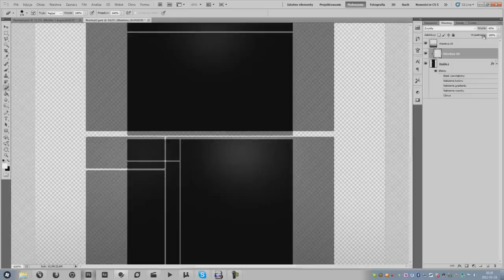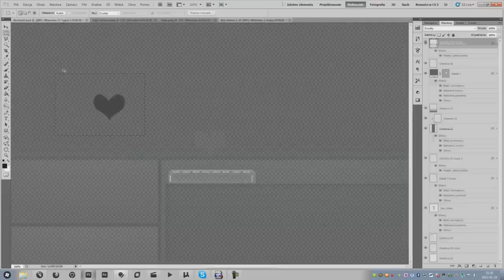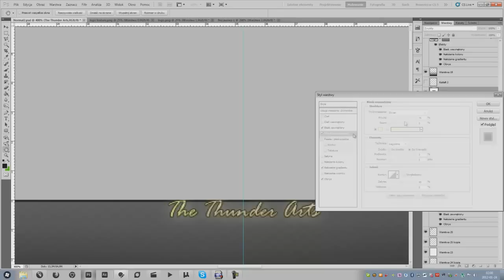TheThunderArts Youtube Background by FlashBack